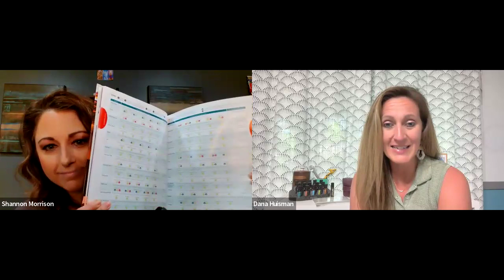Lunch and Learn: Our Favorite Oil Recipe Resources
Today’s Lunch and Learn: Our Favorite Oil Recipe Resources
Welcome back to our Lunch and Learn series! In today’s session, we shared some of our favorite oil recipe resources to help you get the most out of your essential oils. Here’s a quick rundown of what we covered:

1. Oil Life Book
The Oil Life Book is your go-to guide for integrating essential oils into your daily life. Packed with practical recipes and tips, this book is perfect for addressing various health and wellness needs.

Where to Find It: Oil Life's Website
2. Essential Emotions Book and App
The Essential Emotions Book and App provide valuable insights into the emotional benefits of essential oils. Discover how to use oils to support your mental and emotional wellbeing with this comprehensive resource.

Where to Find It: Essential Emotions' Website
3. Symphony of the Cells Book and App
Explore targeted oil protocols with the Symphony of the Cells Book and App. This resource offers structured methods for using essential oils to support various body systems and health conditions.

Where to Find It: Symphony of the Cells' Website
4. Oil Smart Guide
The Oil Smart Guide is a handy reference for both beginners and experienced oil users. Quickly find the right oil and recipe for your needs with this user-friendly guide.

Where to Find It: Oil Smart's Website
We hope you find these resources helpful in your essential oil journey.